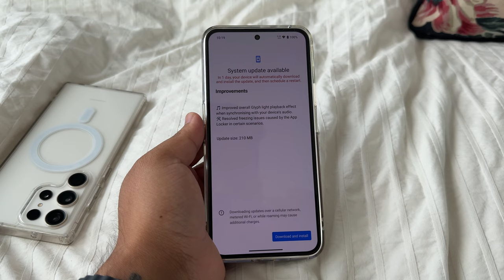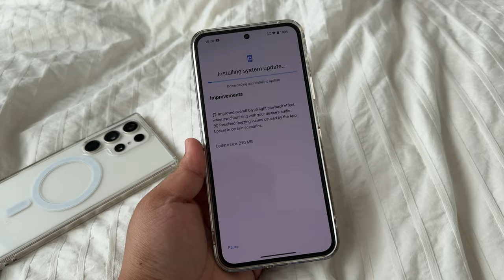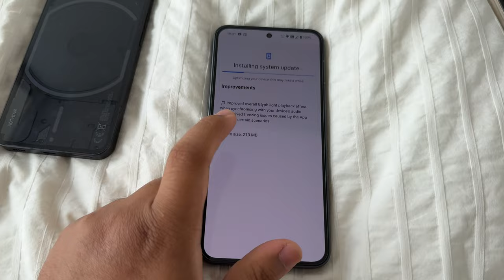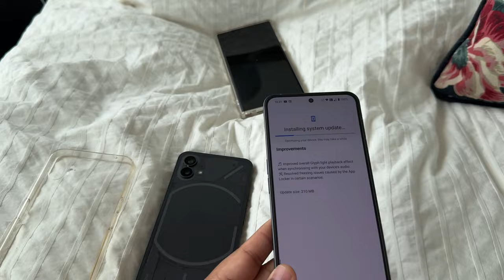Ditching The Samsung Galaxy S23 Ultra for the Nothing Phone (2) | Vlog 77